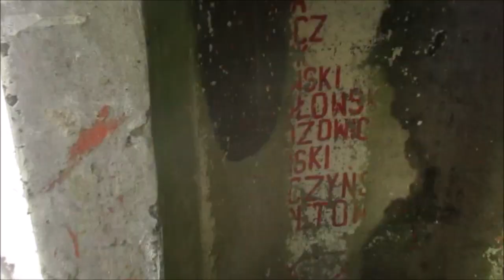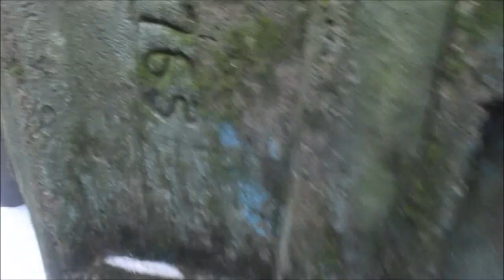W LESIE TEŻ CIEKAWIE ... (2021)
Szybkie rozpoznanie terenu ... brodzenie w błocie i w topniejącym śniegu na terenie byłej bazy wojskowej